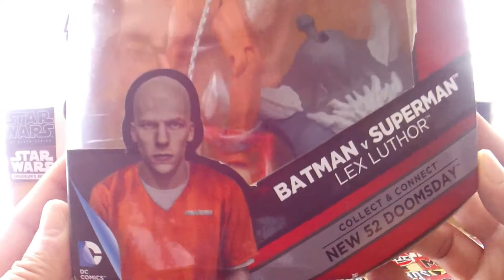UNBOXING LEX TUTHOR BATMAN VS SUPERMAN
Lex Luthor con traje de la prision